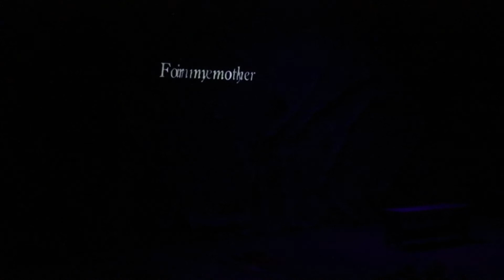Native Guard Trailer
Alliance Theatre's production "Native Guard" runs Jan 13 - Feb 4, 2018 at the Atlanta History Center.

Native Guard
By Natasha Trethewey
Directed by Susan V. Booth

Cast: Thomas Neal Antwon Ghant, January LaVoy, Nicole Banks Long, Tyrone Jackson

Creative: Anne Patterson (Set Design), Leslie M. Taylor (Costume Design), Ken Yunker (Lighting Design), Clay Benning (Sound Design), Tyrone Jackson (Composer/Music Director), Adam Larsen (Projection Design)

Arranged by Tyrone Jackson and sung by Nicole Banks

Video filmed and edited by A'riel Tinter.